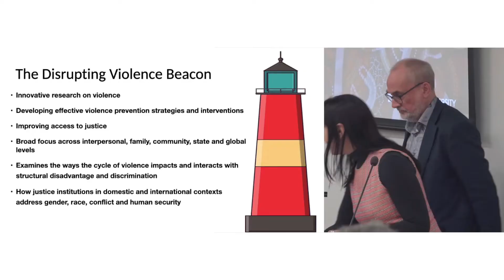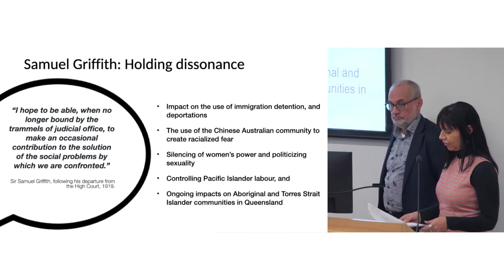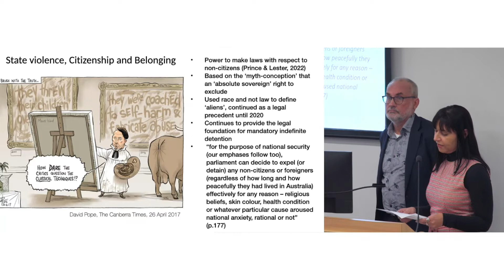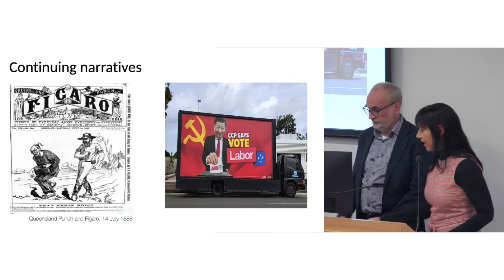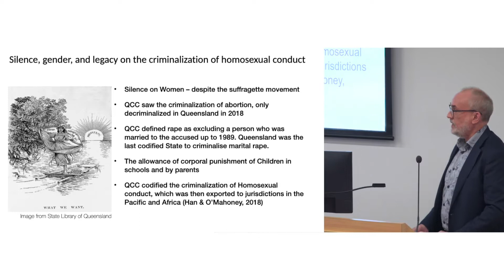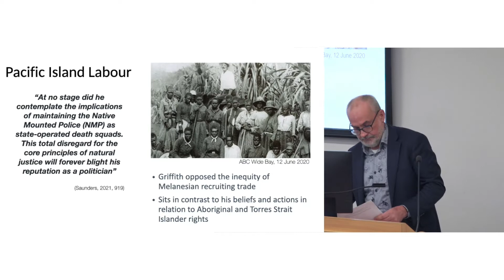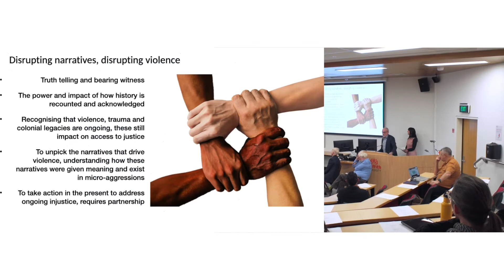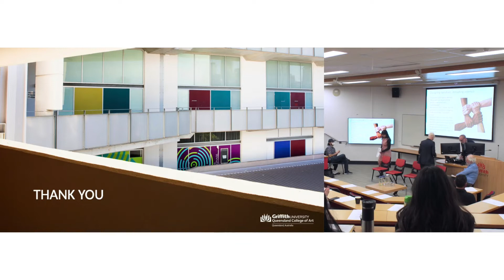Professors Elena Marchetti and Patrick O'Leary - Reason & Reckoning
Professors Elena Marchetti and Patrick O'Leary presents at the Reason & Reckoning Symposium led by Dr Fiona Foley